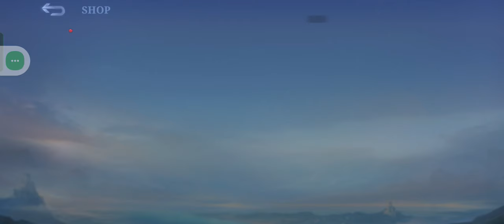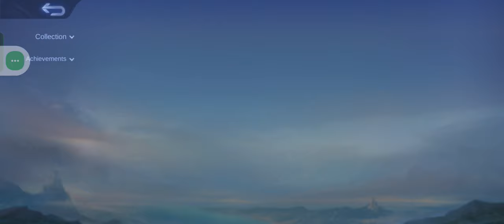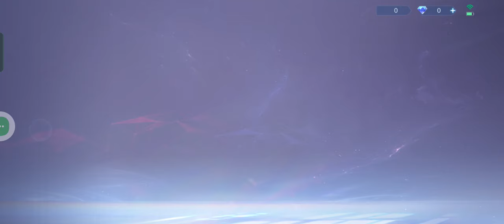Layla the Maskman victorylane ♥️♥️♥️👍